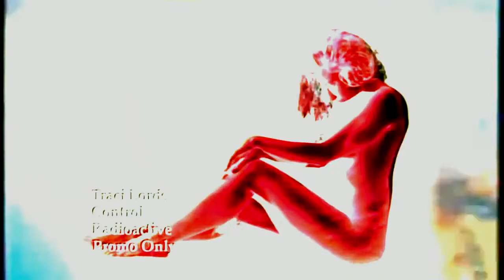Traci Lords control extended HD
A 720p video remix of Control by Traci Lords.
(Yeah THAT Traci Lords!)